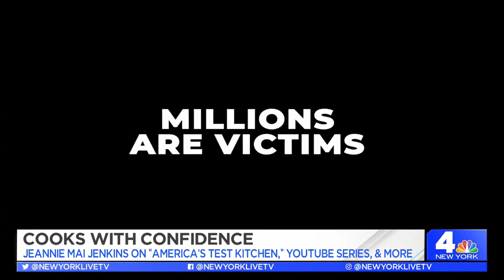“America’s Test Kitchen” Next Generation | New York Live TV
Jeannie Mai Jenkins stops by to share details with Sara Gore about hosting “America’s Test Kitchen”, cooking at home for her family and her YouTube series. Plus, how she feels about her documentary “Surviving Sex Trafficking” being picked up by Starz.